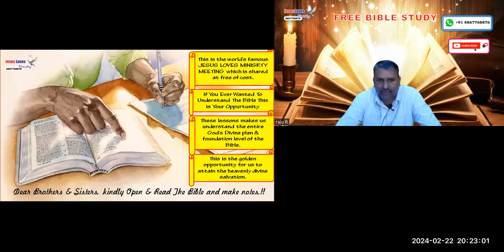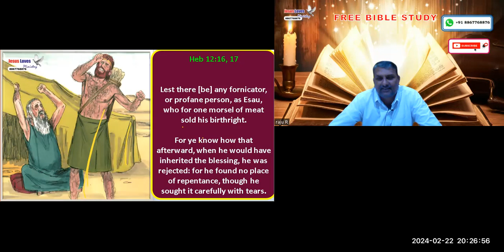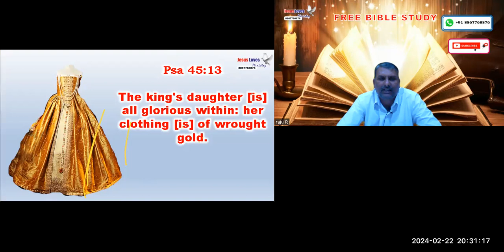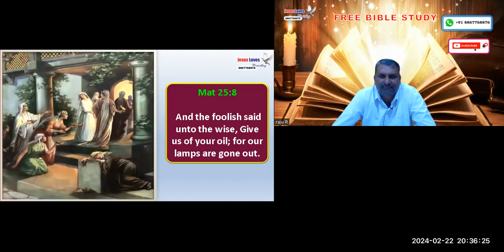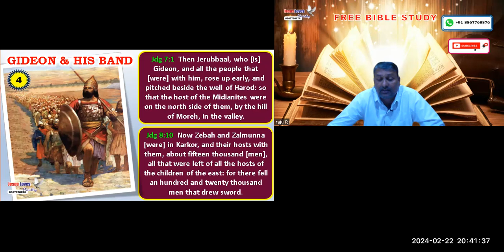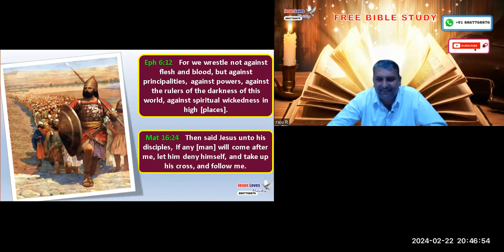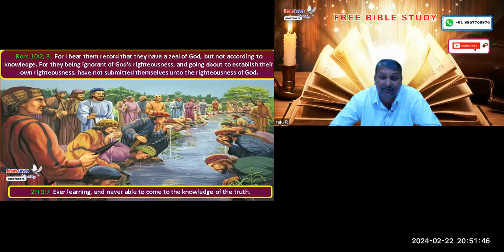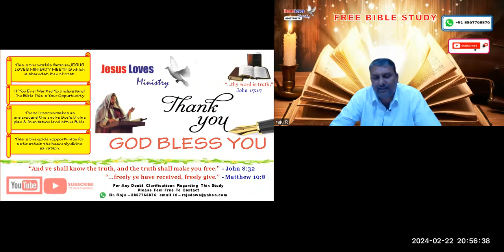Church - Type & Antitype -Free English Bible Study - Br Raju-8867768876-Jesus Loves Ministry-22/2/24